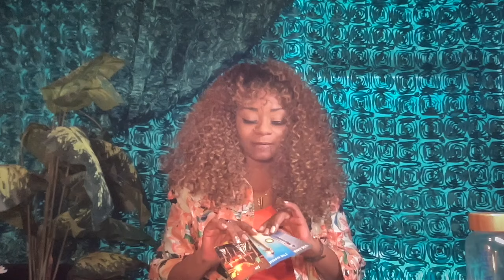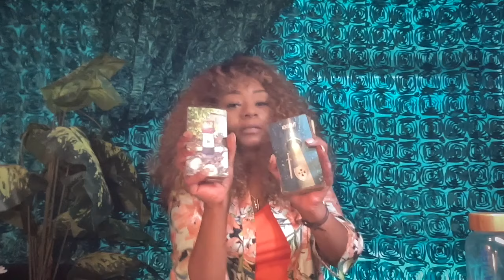ᛏVirgo\\ Coming Out of Your Shell | The Foyer Replay On Patreon